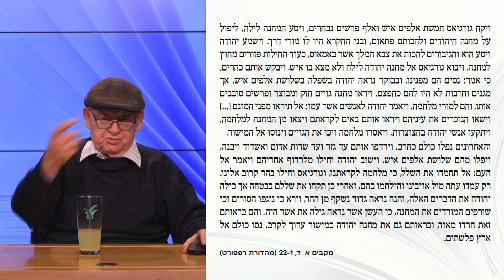מרידות החשמונאים | שיעור 2 - קרב אמאוס | פרופ' זאב ספראי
כיצד הגיעה משפחת כוהנים כפרית, שהחליטה להתנגד לשלטון הסלווקי, למעמד של שושלת מלוכה אריסטוקרטית השולטת במדינה חזקה ועוצמתית? במהלך הסדרה נתאר את סיפור המרידות של החשמונאים החל מפרוץ המרד במודיעין ועד לכיבושי אלכסנדר ינאי. נסקור את השתלשלות העניינים על הרקע ההיסטורי והתרבותי של התקופה ההלניסטית; נבחן את מידת מהימנותם של המקורות; נלמד את תיאורי הקרבות ונכיר את טקטיקות הלחימה החשמונאיות; ונעמוד על צמיחתה של הזהות הלאומית בתקופה זו וההתפתחות הרעיון של מדינה חשמונאית עצמאית.

זאב ספראי הוא פרופסור במחלקה ללימודי ארץ ישראל וארכאולוגיה בבר אילן. מתמחה בתולדות הארץ מההיבט ההיסטורי והארכאולוגי, פרסם ספרים רבים ומאמרים שבמרכזם סדרת הפירוש לששת סדרי המשנה ("פירוש משנת ארץ ישראל", שכתב עם אביו ועם אחותו).